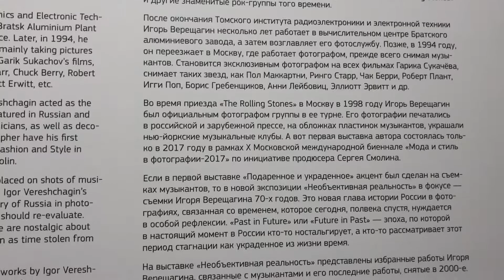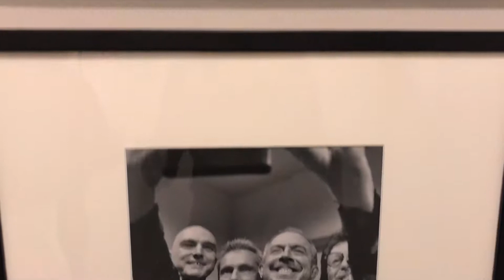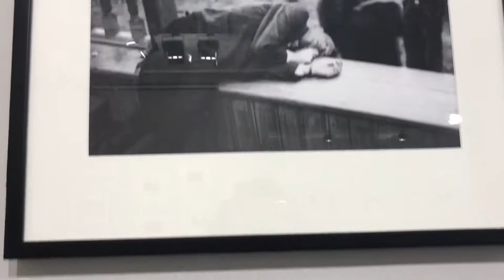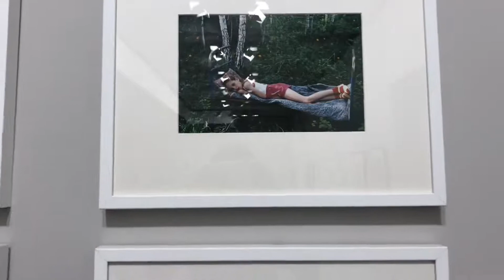Игорь Верещагин. Необъективная реальность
Мультимедиа Арт Музей, Москва 2019